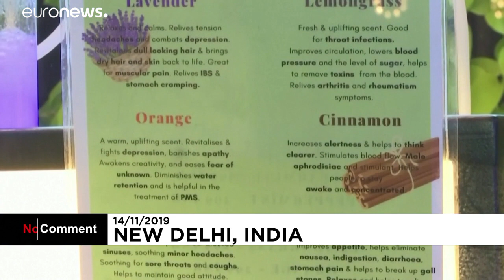Oxygen bar sells fresh air in pollution-hit New Delhi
A puff of fresh air is what the Indian capital gasping for as air quality hovers between 'poor' and 'severe' amid a pollution crisis.